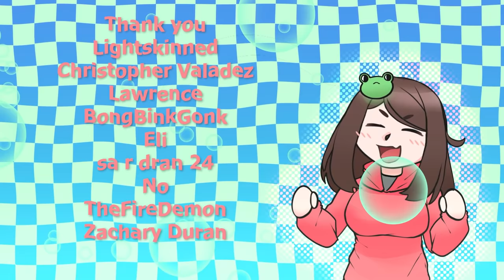Catching a Tsundere Snuggling Your Favorite Hoodie! || [Friends to Lovers (?)] [Wholesome] [F4A]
"You asked her to come over for a little movie night.. How fun! But the thing is.. She arrived a literal HOUR early.. Maybe giving her the key to your house wasn't.. the brightest idea since she walked in while you were in another nearby room! You see her walk into your room with that same ol' angry pout.. Oh boy.. here we go.."

Outro animation made by Zela! Here are some of their socials! Please send them love and support, their art is amazing!

☆Liked my video? Consider tipping!